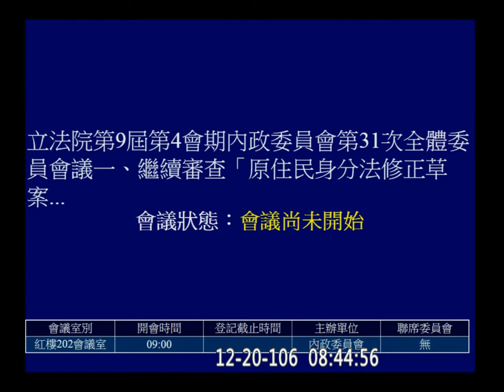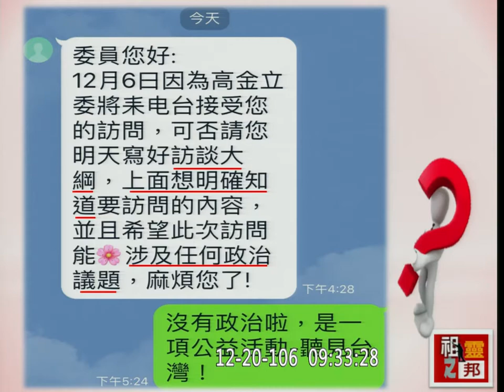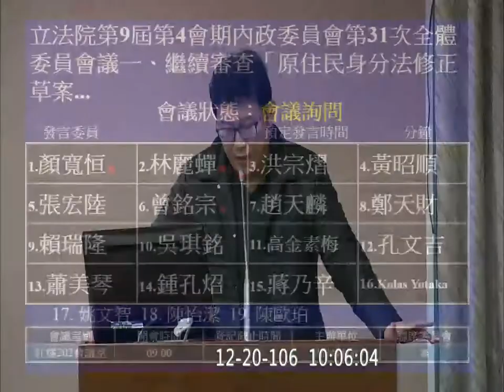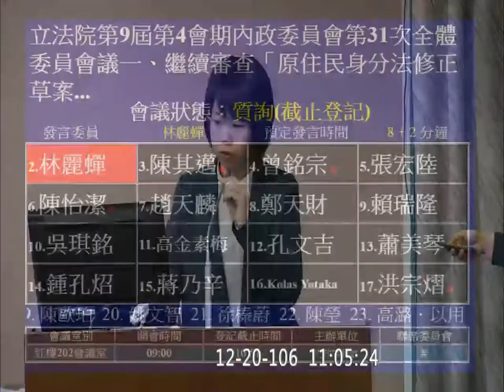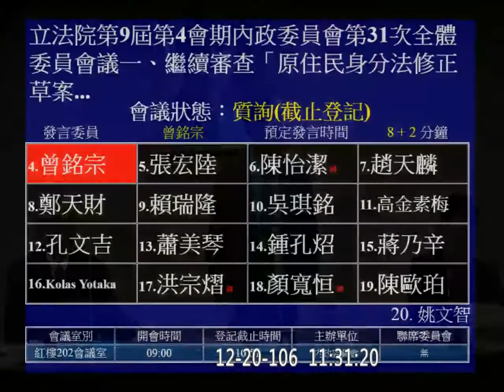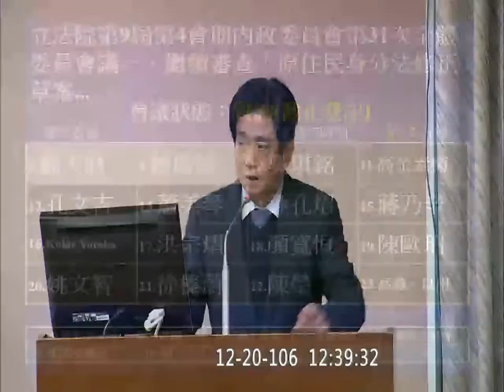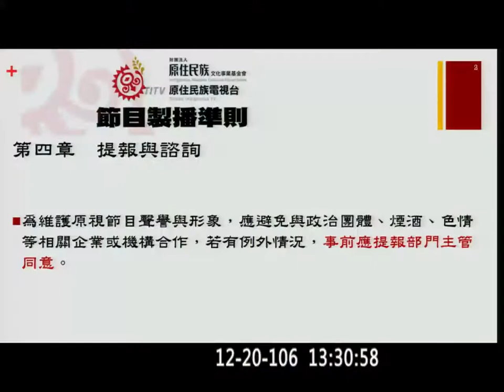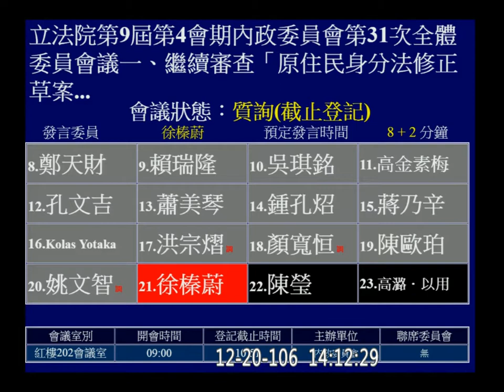2017 12 20 原住民身分法 f-11138 【立法院演哪齣？】